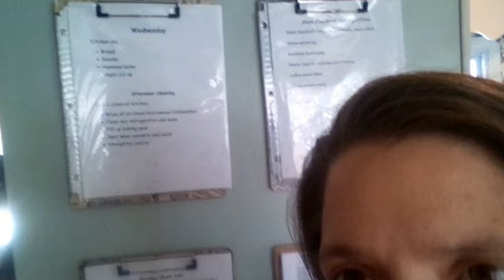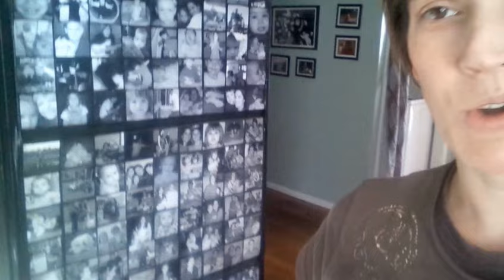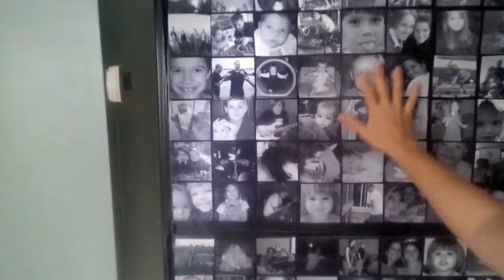Baking day with the Maryon's